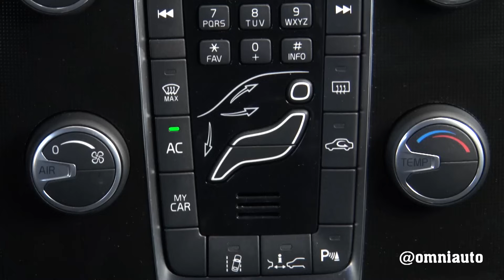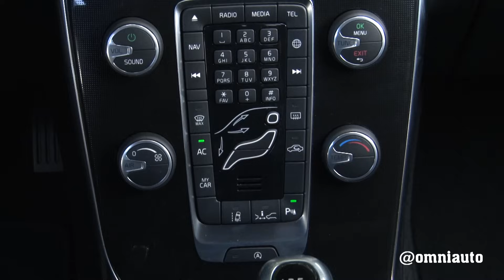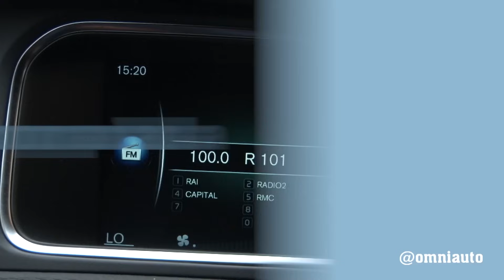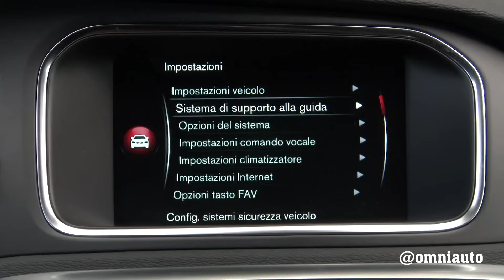Volvo V40 restyling (2016) | Perché comprarla... e perché no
Non bisogna più comprarsi per forza un “macchinone” per avere un’auto di categoria superiore. Sono soprattutto le cosiddette compatte premium - e cioè macchine con marchi di prestigio, finiture ricercate e tecnologie all’avanguardia - a confermare questa tendenza e la Volvo V40 è un modello che appartiene proprio alla suddetta categoria: è lei la protagonista della nostra ultima prova del perchécomprarla, nella versione restyling che arriva sul mercato a quattro anni dal debutto. [Per saperne di più

CREDITS
Produzione: Edimotive